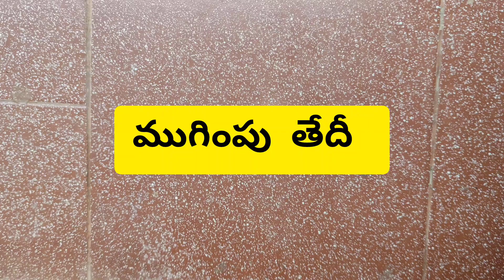2024 ashwiyuja masam/2024 devi navaratri/2024 ashwiyuja masam dates/2024 dasara date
2024 ashwiyuja masam/2024 devi navaratri/2024 ashwiyuja masam dates/2024 devinavaratrulu dates
2024 vijayadasami eppudu/2024 vijayadasami eppudu/2024 vijayamuhurtham time/2024 dasara date

Devi Navaratrulu 2024 9 Days Dates | 9 Days Pooja Timings | 9 Alankaralu | 9 Naivedyalu | 9 Colors | 9 Slokas | Danalu | Nishidha| 9 Flowers -